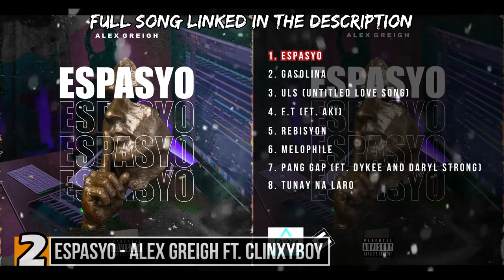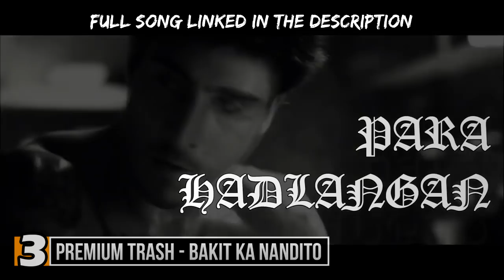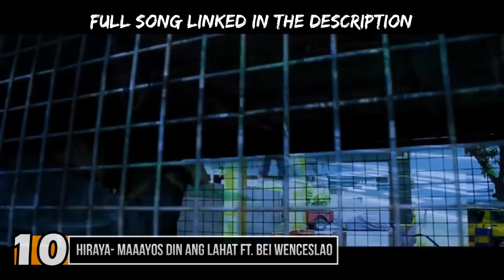10 RAP SONGS THAT DESERVE MORE ATTENTION EPISODE 5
This channel talks mainly about the Philippine Hip-Hop Scene. We do:
 - FlipTop analysis
 - FlipTop updates
 - Breakdowns
 - Reviews
 - Discussion videos
 - Countdowns
 - Hip-Hop News